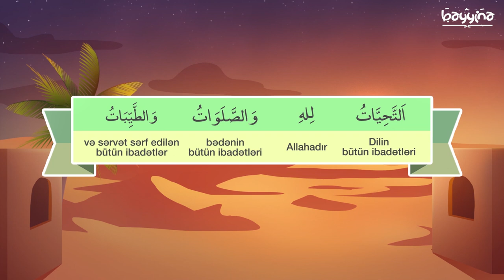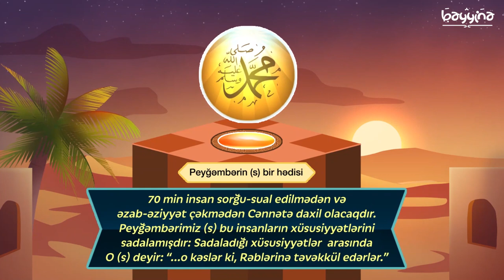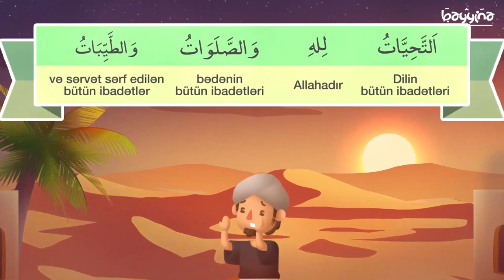ƏRƏB DİLİ DƏRSLƏRİ - Dərs 21A - Təşəhhüd - 1